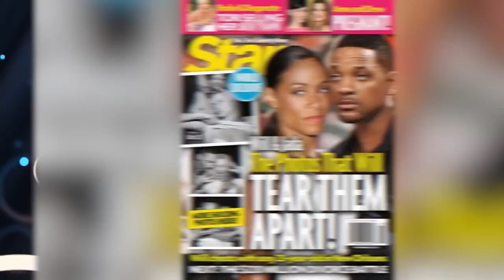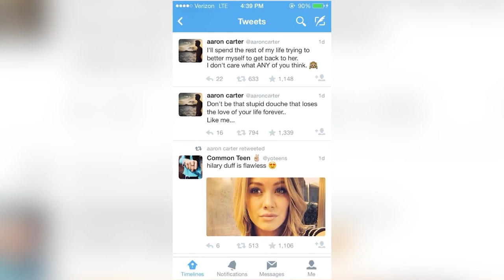Actors Who Had Scandalous Affairs On Set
In this video, we're going to take a look at some of the most scandalous actors who had affairs on set. From Brad Pitt to Margot Robbie, these celebrities had a lot of cheating going on behind the scenes. So, let's jump into Actors Who Had Scandalous Affairs On Set right here on Beyond The Screen Elite.

Time Codes:
0:00- Will Smith & Margot Robbie
6:06- Billy Crudup & Claire Danes
12:30- Brad Pitt & Angelina Jolie
18:13- Sienna Miller & Daniel Craig
24:08- Keri Russell & Matthew Rhys
28:11- Miley Cyrus & Nick Jonas